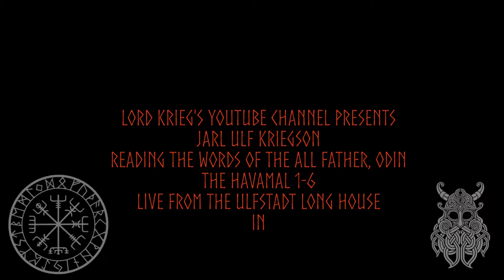Jarl Ulf Kriegson reads verses 1 - 6 of the Havamal in Valheim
Join Jarl Ulf Kriegson as he begins to read the Havamal.  The words of The Most High, Odin, the All-Father.  This is verse 1-6.  Tune in for more of the Havamal and Valheim Content.